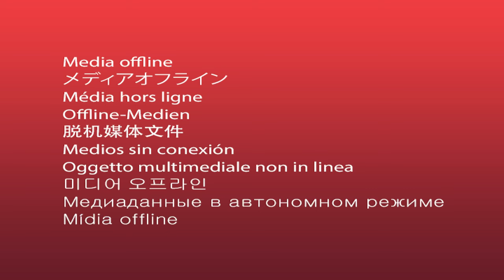How to create a TROPICAL garden | 10 EASY TIPS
If you are looking for garden ideas & inspiration to help you get started on your tropical garden then look no further! These 10 easy tips will help you create your own tropical garden design no matter how big or small your garden is. Each tropical garden design tip is easy to follow and full of examples and explanations from our very own tropical style garden. The Grow Paradise garden has been created in the south west of the UK in a modest mid-terraced space. In this video I share with the the methods that I used to transform our garden from an unloved ex-rental into a tropical themed paradise.

00:00 10 tips to create a tropical style garden
00:25 Helping the community grow
00:45 TIP 1 - Start with the Soil
02:05 TIP 2 - Curate your canvas
04:00 TIP 3 - Hide some parts of your garden from view
05:20 TIP 4 - Plant in layers
07:25 TIP 5 - Big to small planting
08:17 TIP 6 - Use vertical space
10:15 TIP 7 - Use bold structure
14:06 TIP 8 - Use bold colours
16:35 TIP 9 - Use focal points
18:30 TIP 10 - Grow feature plants in containers
19:45 Join our social network

BUY PLANTS, SEEDS & MERCH

SHOPPING LINKS (Afilliate)

PLANT FOOD:

➡️Chicken manure pellets for leafy plants
➡️ Tomato food for flowering plants
➡️ Houseplant food

POTTING MIX:

➡️ Horticultural grit
➡️ Orchid bark
➡️ Coir compost block

GROW LIGHTS FOR HOUSEPLANTS & SEEDLINGS:

➡️ Flexi LED light
➡️ Grow Bulb

PROPAGATION:

➡️Heat matt
➡️ Seed trays

TOOLS:
➡️ Pruning Saw

GREENHOUSE:
➡️ Bubble wrap
➡️ Fixing clips
➡️ Shade netting
➡️Electric heater